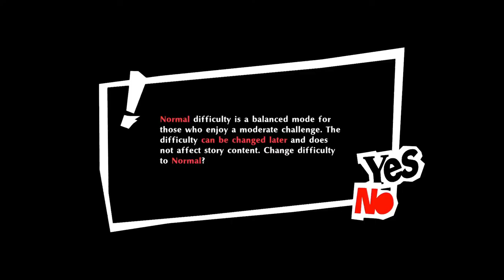Persona 5 Scramble is Fun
Dying in low level runs sure is painful to experience

My gameplay doesn't help